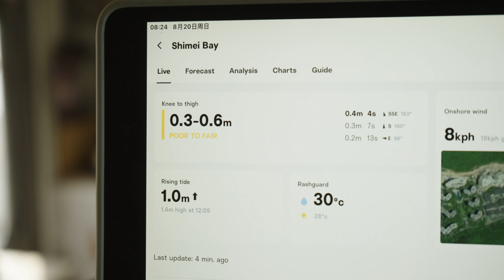"Chasing the Waves" Shot on BURANO by Ruizhong | Sony | CineAlta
It tells the daily life of surfing enthusiast Mang Change and his little dog Langzai in Wanning, Hainan Island

*CineAltaB is a promotion name of BURANO used in China